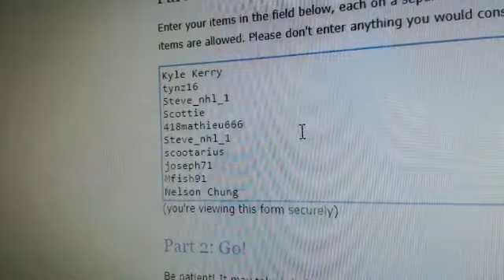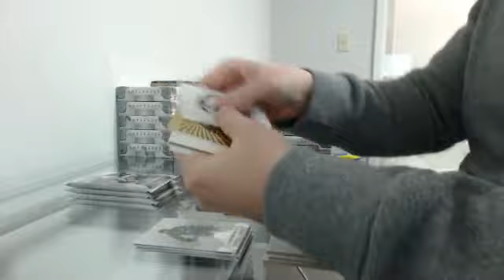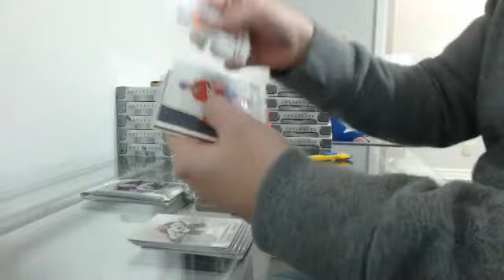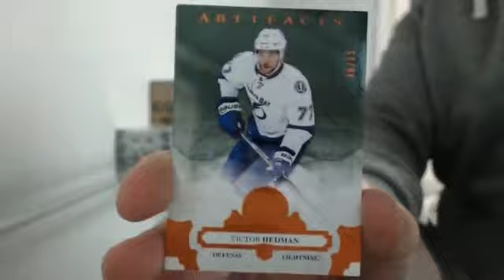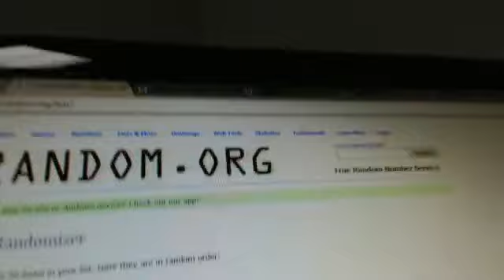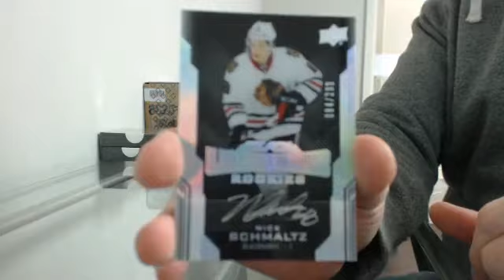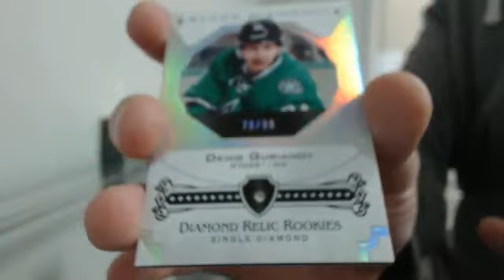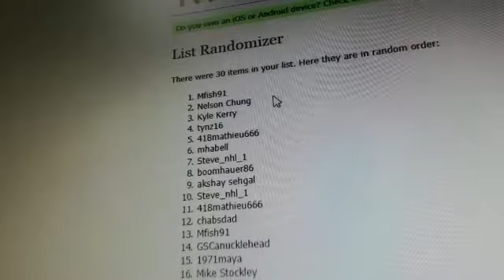Holiday Mega Break #1